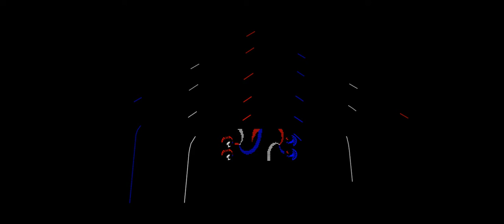america the beautiful